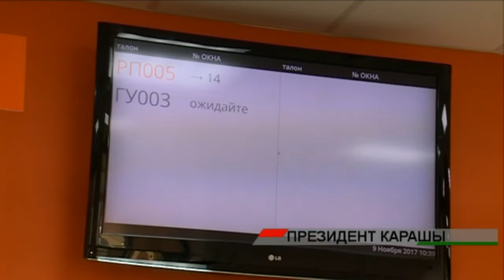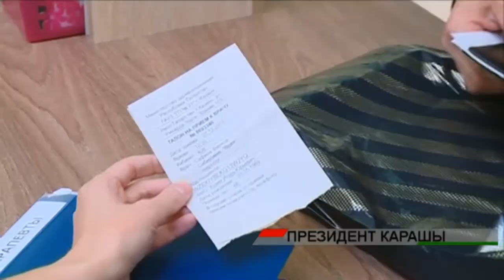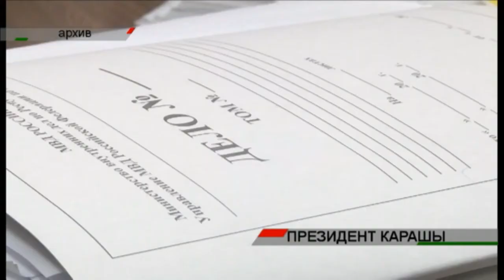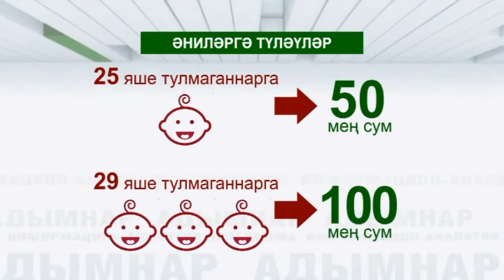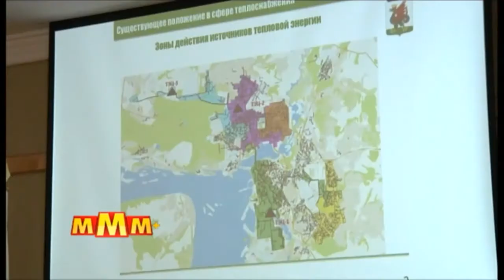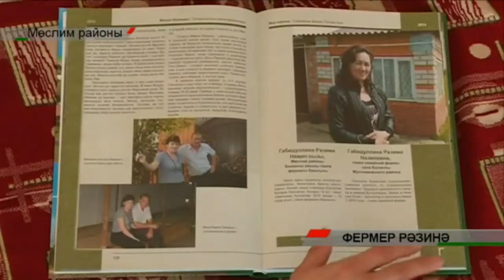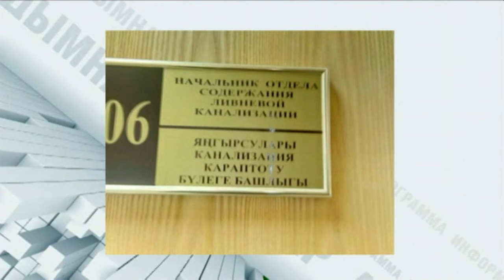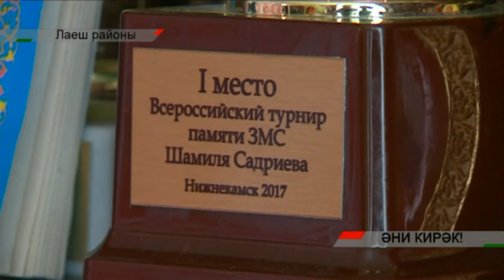Адымнар 10/03/18 ТНВ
Координаты:
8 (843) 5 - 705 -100

Таяну ноктасы. В эфире: пн, вт, ср, чт - 19:00

7 дней. В эфире: вс - 19:30, 21:30